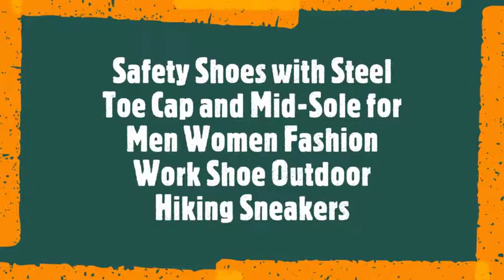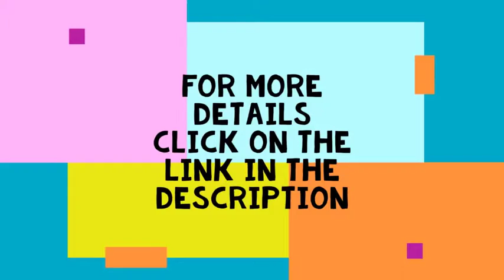Safety Shoes with Steel Toe Cap and Mid Sole for Men Women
DESTURE Safety Shoes with Steel Toe Cap and Mid-Sole for Men Women Fashion Work Shoe Outdoor Hiking Sneakers from

DESTURE MEN & WOMEN SAFETY WORKING SHOES
More safety, since these work shoes with Steel Toe Cap and Mid-Sole can well protect feet from outdoor sports and works.

DESTURE is a brand specializing in a wide variety of shoes in all ages. Our shoes are popular in any occasion, such as water sports, hikking, outdoor working and everyday wearing.

DESTURE has been working on footwear for years and handpicks the affordable and superior shoes for each customer.

We focus on every detail from comfort to styling and improve products according to customers’ feedback. Therefore, all we need is your trust.

These safety working shoes made with breathable upper and anti-skid rubber outsole and with Steel Toe Cap & Mid-Sole for Men and Women, very fashion and comfortable for work or outdoor hiking